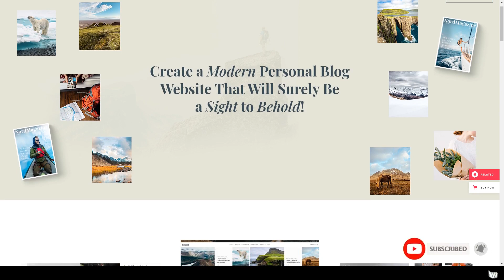Behold - Personal Blog WordPress Theme blogger personal Build Website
Compatible With Elementor, WooCommerce 4.0.x, WPBakery Page Builder 6.1.x, WPML

 Columns 4+

 Layout Responsive